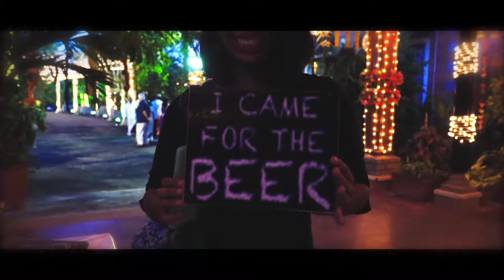SambarSaga Wedding Video - Short Edit